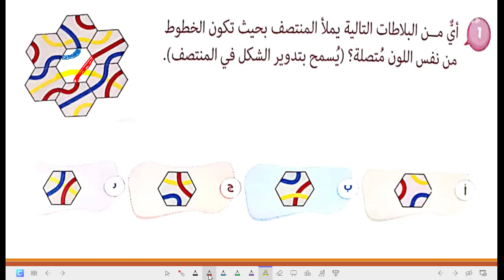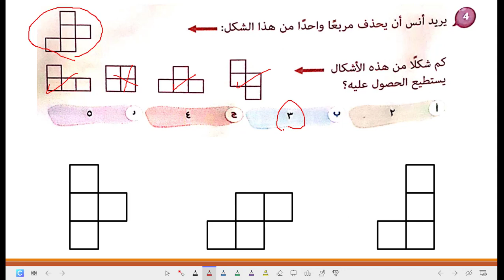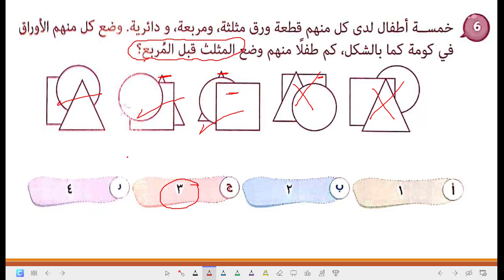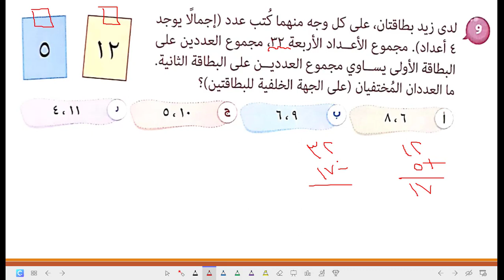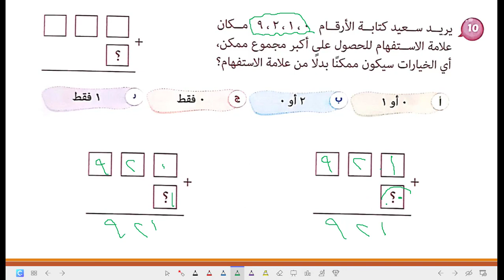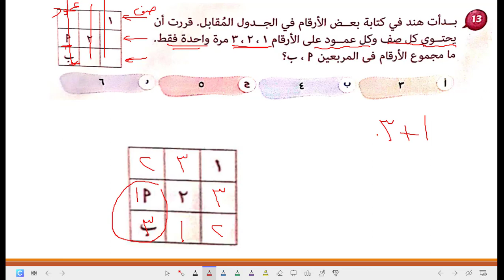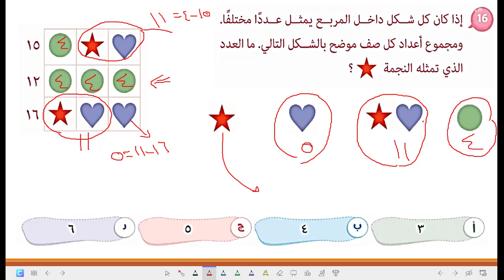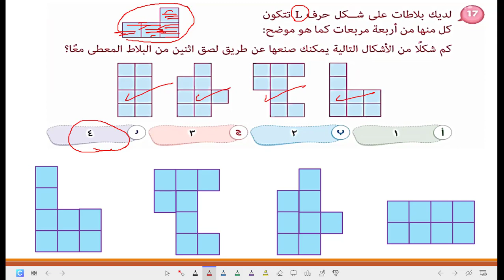شرح مسابقة كانجارو مراجعة مكثفة (2) إعداد المعلم : منتصر هشام يوسف